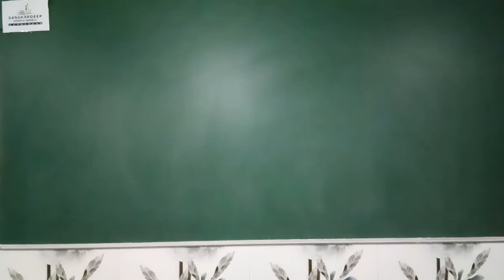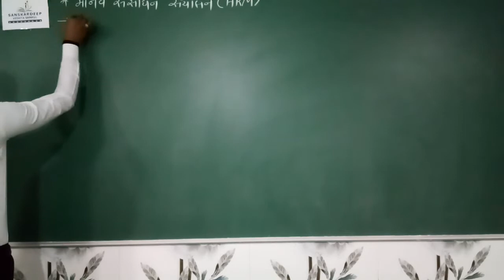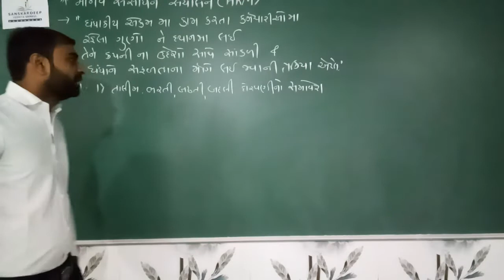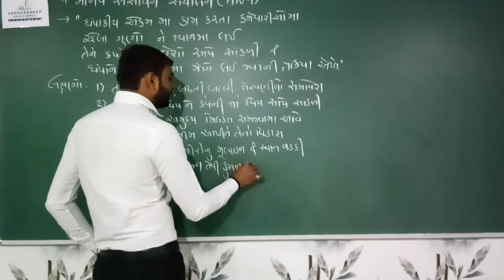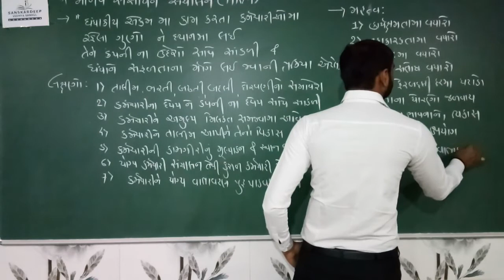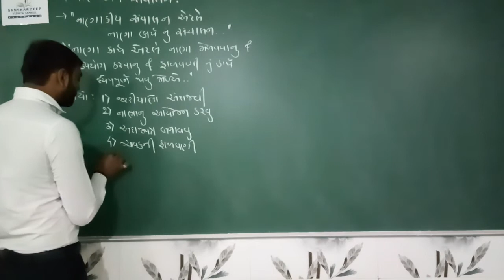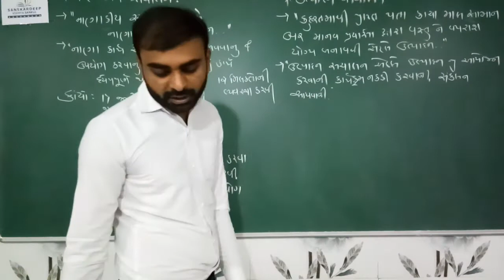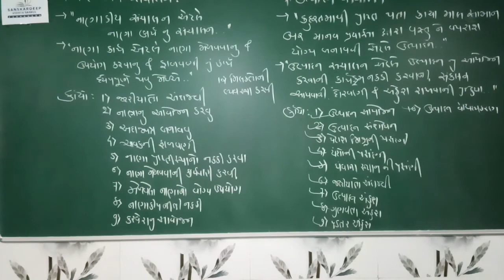STD : 12Com || B A || Ch 1 || TOPIC 10